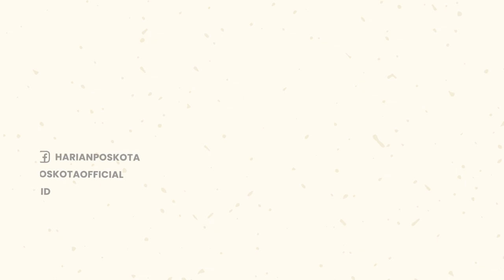Tanding Futsal Berujung Bentrok, 41 Orang Diamankan Polisi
Pertandingan futsal yang diduga menjadi pemicu bentrokan antar kelompok pelajar yang terjadi di Kawasan Pendidikan Telkom Terpadu jalan DI Panjaitan Purwokerto Kidul Kecamatan Purwokerto Selatan, Sabtu (18/6) sekira pukul 13.00 WIB Siang tadi terpaksa dibubarkan polisi.

Dari bentrokan tersebut juga polisi mengamankan 41 orang dan dibawa dengan kendaraan Dalmas untuk dimintai keterangan lebih lanjut.